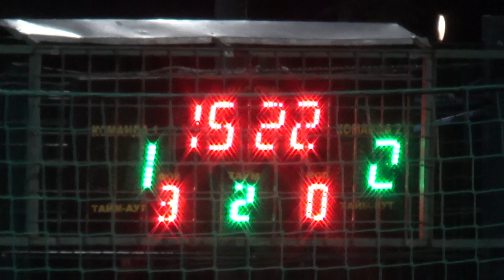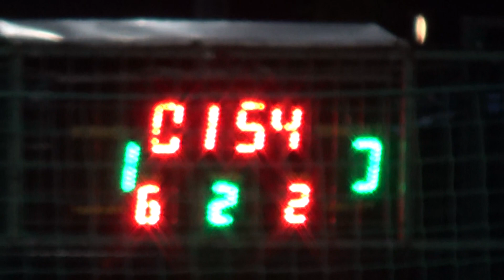28 КХ 11 тур 7 лига 1/4 6-3 2 матч Салтовские атаманы Udpack 2 тайм